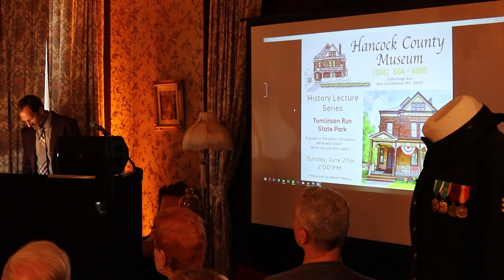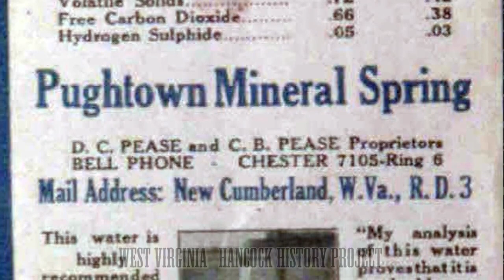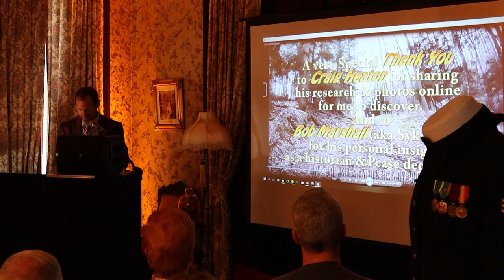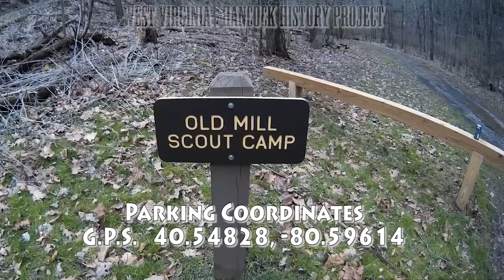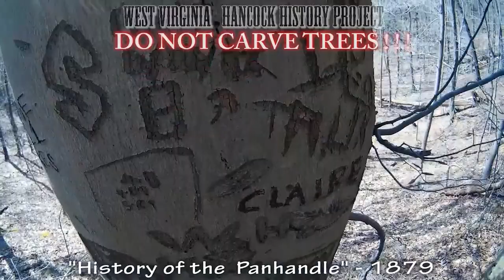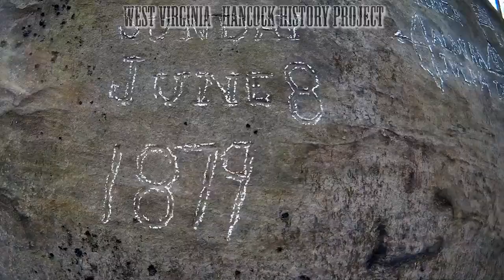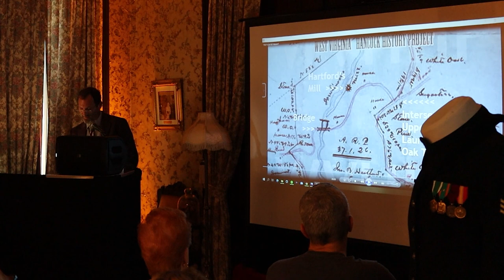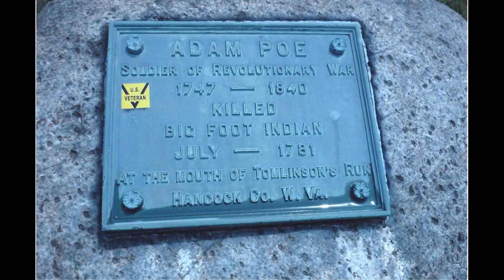Tomlinson Run State Park pre history - Hancock County Museum - WV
A presentation by Robert E Bailey Jr on the pre-history of Tomlinson Run State Park.  Focusing on what was where within the park boundaries and what you can still find today.

A significant portion of the information presented in this video was originally derived from a publication by Mr. Craig Heaten titled "Building Blocks".   A complete copy can be found at the Chester City library in Hancock County, WV.  This excellent publication was almost solely responsible for my initial inspiration to seek out these locations & information.  Building Blocks contains considerably more information than I have presented here.

A set of many incomplete copies of Craig Heatens "Building Blocks" can be found on Archive.org.